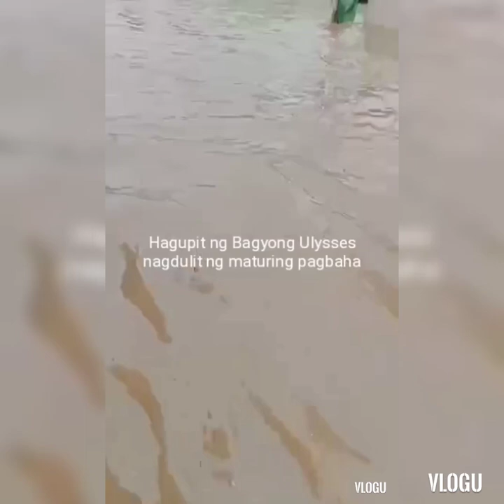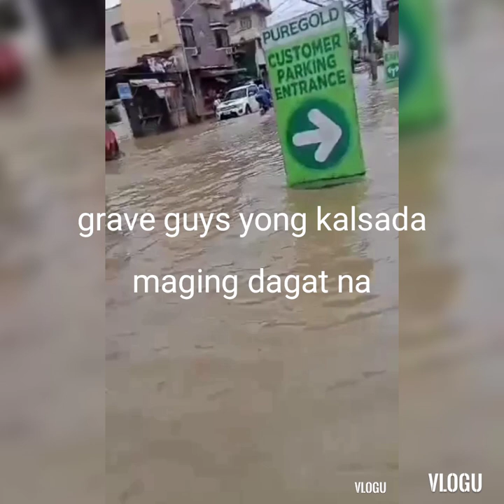TYPHOON ULYSSES 2020 nagdulot ng matinding BAHA Tagapo Sta.Rosa Bagyo UlyssesPH 2020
TYPHOONULYSSES2020 nagdulot ng matinding BAHA Tagapo Sta.Rosa